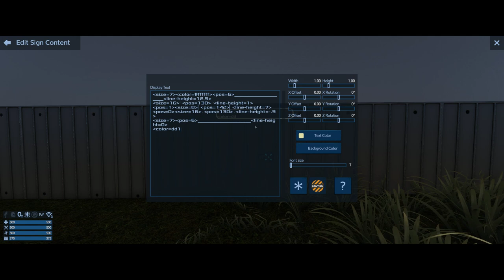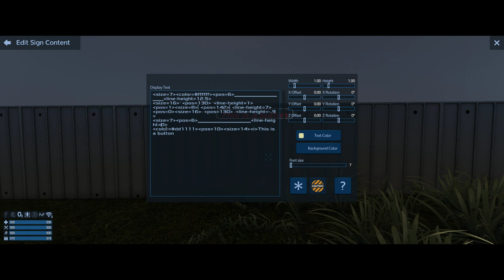Empyrion Galactic Survival - LCD Tutorial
This video starts by showing a couple WIP creations and then a couple creations by other authors using complex LCD's. After that, I make some test LCD's showing the options you can do using several different LCD commands making a curvy frame for a button.